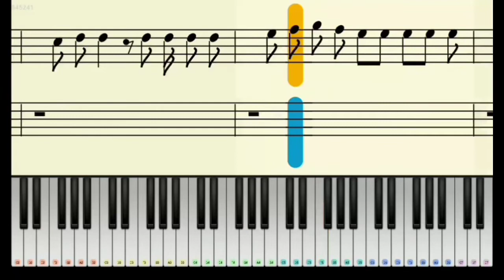pooja hegde - beast - keyboard note